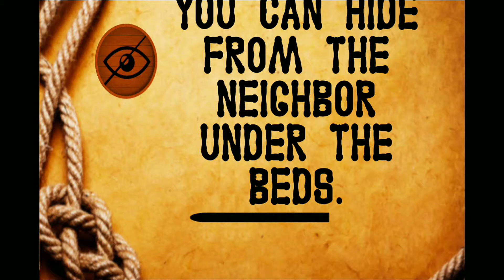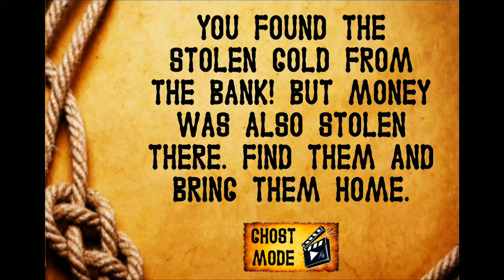Cowboy cat cartoon neighbor escape level 6 caught |Cowboy cat cartoon video neighbor escape 6